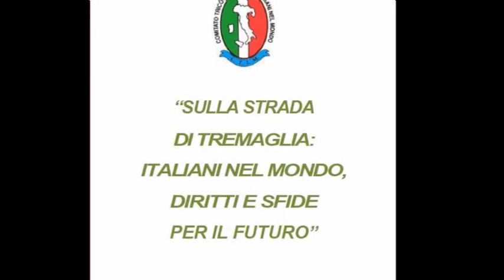Paolo Casardi - Sulla strada di Tremaglia: Italiani nel mondo, diritti e sfide per il futuro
Intervento di Paolo Casardi, ambasciatore.